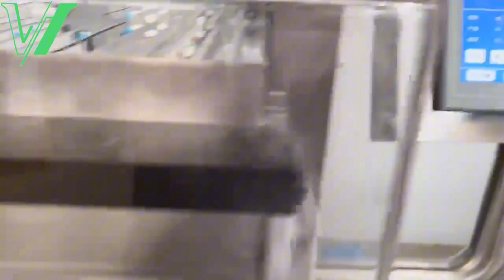High speed capsules counting bottling machine 24 lanes tablets pills counter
This is automatic 24 lanes tablet capsule counting filling machine, also can connect with capping machine, labeling machine, etc packaging line.
The Pill tablet and capsule counting machine is a highly efficient automation machine mainly used to count the granular materials in Pharmaceuticals or food in a preset quantity precisely and fill them into the designated bottles/bags. It achieves fast, high precision and stable filling tasks through advanced technology and design. The automatic counting machine is widely used in various capsule or bag products in the fields of medicine, food, chemical industry and so on.
Won-packing is a leading supplier based in China, specializing in a wide range of automatic packaging systems designed for the food and pharmaceutical industries. Including premade pouch packaging machines, VFFS, syringe filling capping machines, tablet counters, etc.